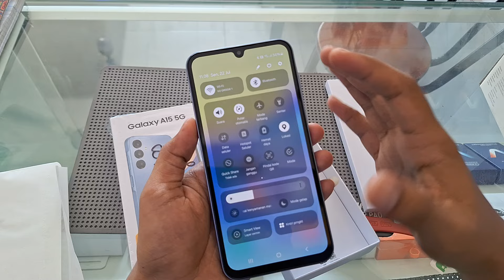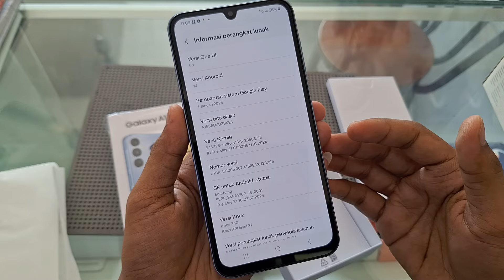unboxing samsung a15 5g biru di harga terbaru, semakin rame yang cari pasti, hp 3jutaan terbaik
ASSALAMUALAIKUM  WARAHMATULLAH...

READY SAMSUNG GALAXY A15 5G TERBARU RAKAN, HP 3JUTAAN PERTAMA DENGAN LAYAR SUPER JERNIH, KAMERA SUPER BENING DAN PROCESSOR NGEBUT, SERTA UPDATE SOFTWARE TERPANJANG 😍🤩❤️‍🔥,
YOK DAPATKAN DENGAN HARGA SUPER PROMO 🤩😍🥳
BERIKUT SEBAGIAN SPESIFIKASINYA :

- Layar 6.5inch, FHD+, 90Hz, S AMOLED
- CPU Dimensity 6100+ (5G), 6nm
- RAM LPDDR4X, ROM UFS 2.2
- RAM 8GB (RAMPLUS 8GB)
- MEMORI 256GB
- MicroSD slot (Hybrid)
- Kamera belakang 50MP, f/1.528vy+ 5MP, f/2.2 (Wide) + 2MP, f/2.4 (Macro)
- Kamera depan 13MP, f/2.0znx
- Fingerprint (Disamping), NFC
- Baterai 5000mAh,  Suport 25W  .
- Android 14 (4x update OS)
- 5 tahun security patch

DAPATKAN DENGAN HARGA SUPER PROMO, PLUS BONUS ADAPTOR, ANTIGORES KACA PREMIUM, CASE DAN HEADSET SETIAP BELANJA DI TOKO MJ GROSIR 🥳

WA/TLP : 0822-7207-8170 / MUHAMMAD EDY MILZANI

ATAU LANGSUNG KE TOKO :
MJ GROSIR BIREUN
Jln. Elak Reuleut
Depan RSU. Malahayati
Bireun. Aceh.

*wilayah bireun dan sekitarnya bisa juga kita antar kerumah free ongkir.